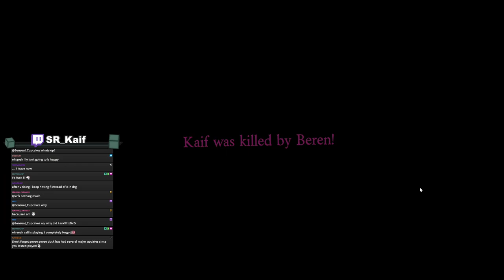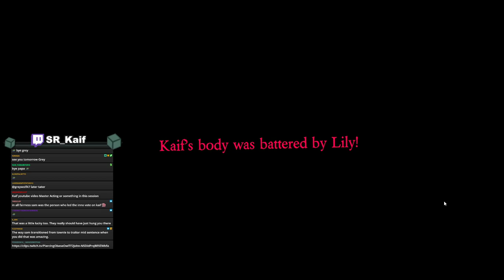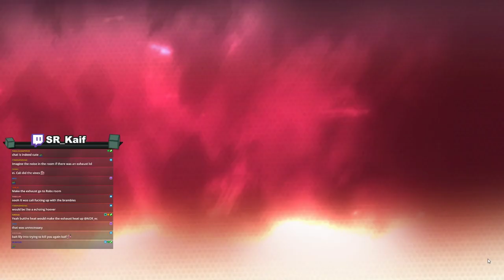THE DIRTIEST TACTIC I'VE EVER DONE | Traitors in Salem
Timestamps by The Real DuskSun
0:00 townie
5:14 Coroner
21:05 HexMaster
33:40 Cultist
45:00 townie
52:53 townie
1:05:45 medium
1:15:05 arsonist
1:25:07 transporter
1:42:42 townie
2:03:01 seer
2:12:45 cultist
2:23:44 investigator
2:33:57 veteran
2:46:06 prosecutor